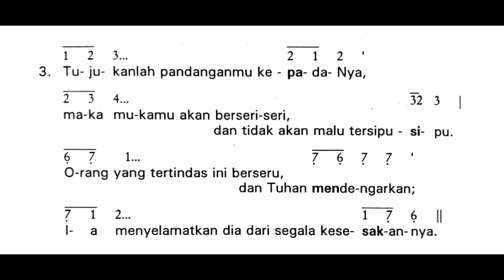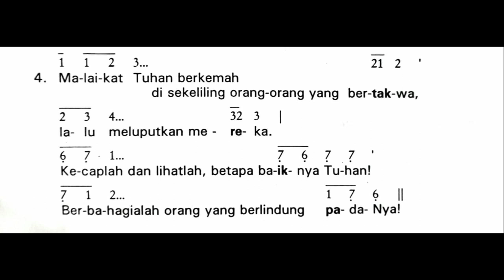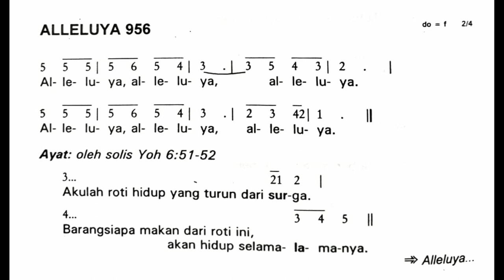Minggu, 8 Agustus 2021 | Minggu Biasa XIX (Sembilan Belas) | Mazmur Tanggapan Tahun B